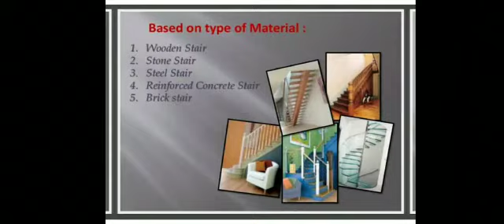Stair case by Ms Divya Sinha Assistant Professor, Sru